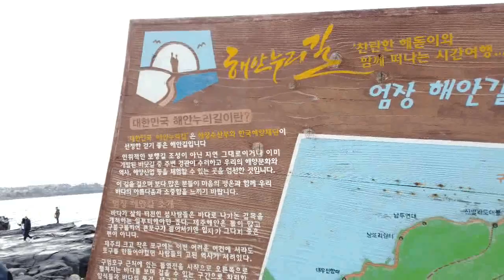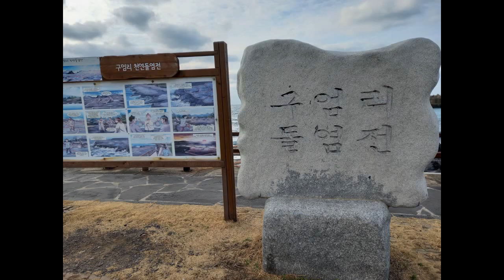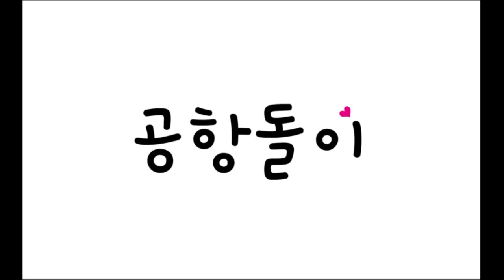지난1월에 다녀온 제주 애월읍 구엄포구에서 힐링만땅받고 왔네용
구엄포구
제주특별자치도 제주시 애월읍 구엄리
노을이 아름다운 애월해안도로 를 따라가다 보면 돌염전 이 있는 구엄포구를 볼 수 있다.
구엄포구 해변가에 넓게 드러누운 현무암 암반이 돌염전이다. ‘소금빌레’라고도 불리는데 여기서 빌레란 너럭바위란 뜻의 사투리로 즉 돌소금 밭이라는 뜻이다.